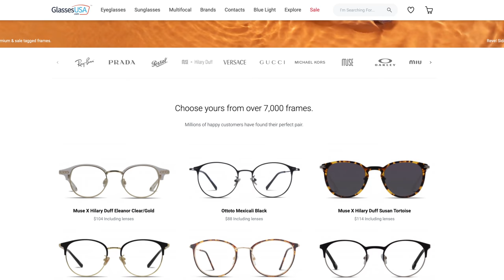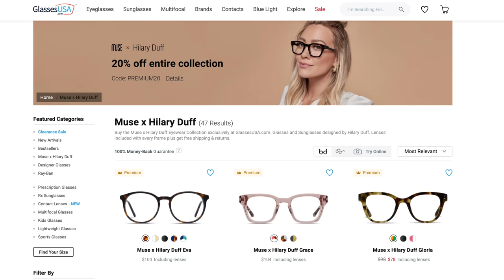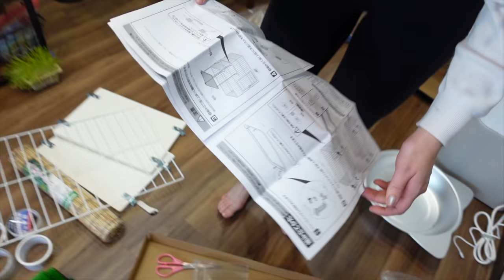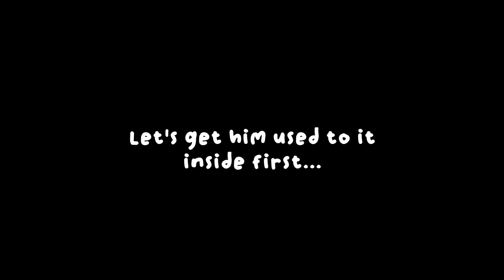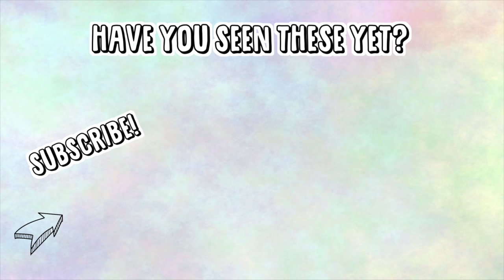I Made a Cat Cage for my Tiny Japanese Balcony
Today we're trying to make a little catio for my balcony for Maro☀️ Hope he likes it!

▬▬ ✦ MY GEAR ✦ ▬▬
+ Marshmallow, Balloon, Home, Night, Bored (all Prod. by Lukrembo)